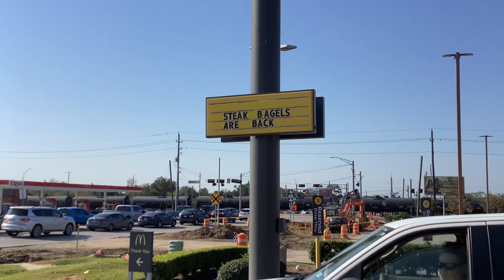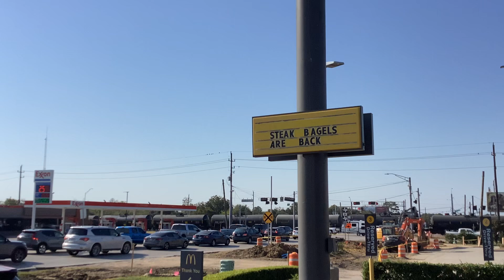UP 7715 SB GEVO Leads Oil Tank Magnolia,Tx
A UP Leading AC45CCTE GEVO With AC44CTCWE Power A Oil Tank Train Early Morning SB
UP 7715 Raised Letter K5HL
UP 5607
UP 6237